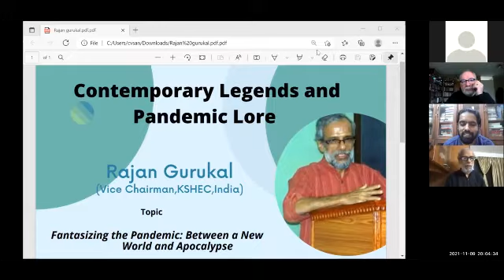Session 1 | Fantacising the Pandemic Between a New World and Apocalypse | RAJAN GURUKAL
Second ISCLR Webinar in association with Sree Sankara Vidyapeetom College and Center for Urban Studies, Mahatma Gandhi University.
9th to 11th November 2021

Session 1 on Fantacising the Pandemic Between a New World and Apocalypse
RAJAN GURUKAL
Vice chairman, KSHEC
India)